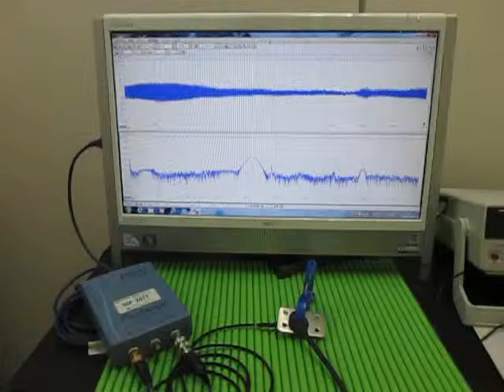超音波実験 Ultrasonic experiment